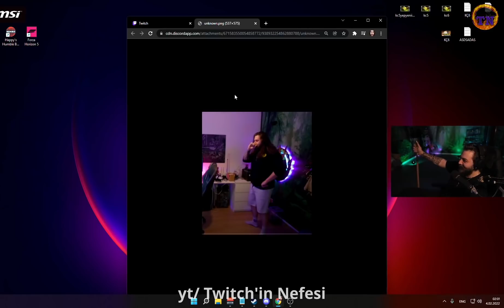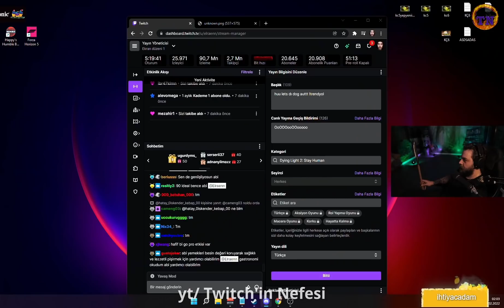Elraen ve Fulya Kilolarını Yarıştırıyor | Efsane Muhabbet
Elraenn'in Yayınında Fulya ile Kilolarını Yarıştırdıkları Anı Sizler İçin Bir Video Haline Getirdim Umarım Beğenirsiniz.